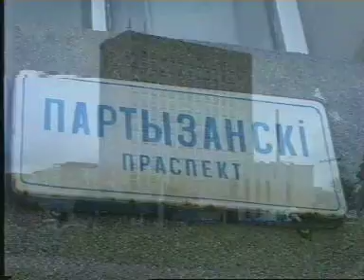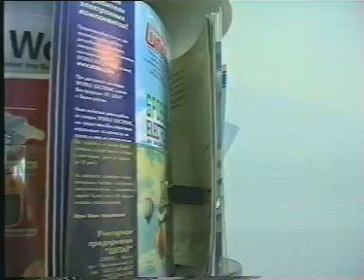Рекламный ролик УП "Шпат"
Небольшой рекламный ролик, снятый и смонтированный мной для своей родной фирмы летом 2003 года, ))))